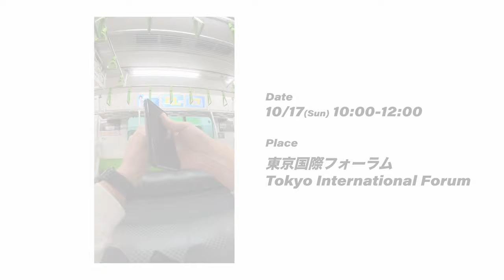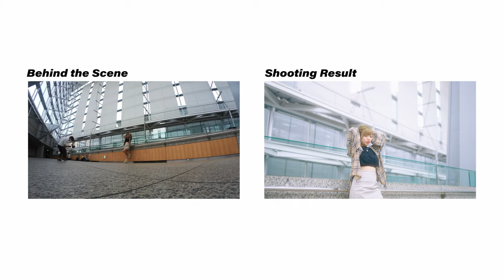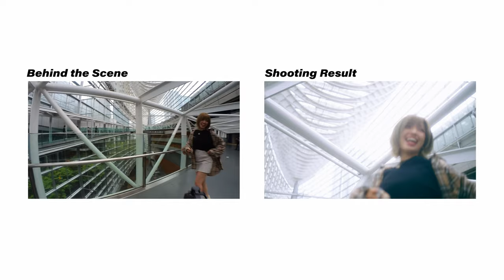Behind the Cinematic Portrait | Tokyo International Forum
This is my behind the scene.
Shoot at Tokyo International Forum. Tokyo portrait shooters gather here if weather is rain.

Main Cam：Sony ILCE-7SM3
Sub Cam：Insta 360 GO 2
Lens：Sony SEL35F14GM
Gimbal ：DJI Ronin RSC2